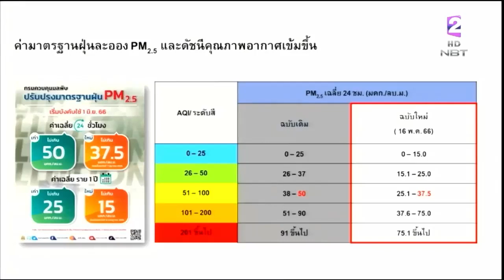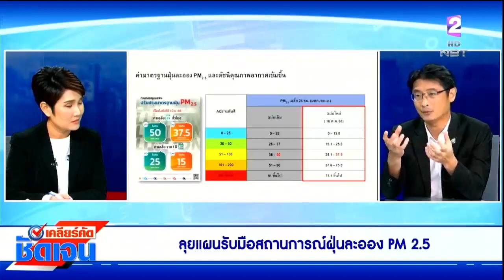เคลียคัดชัดเจน 311066 ลุยแผนรับมือสถานการณ์ฝุ่นละออง PM 2 5